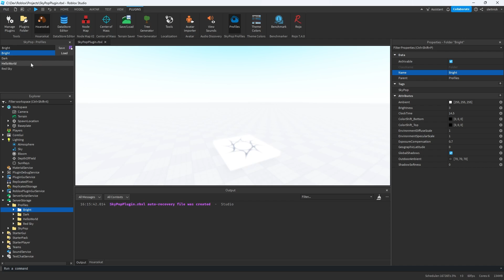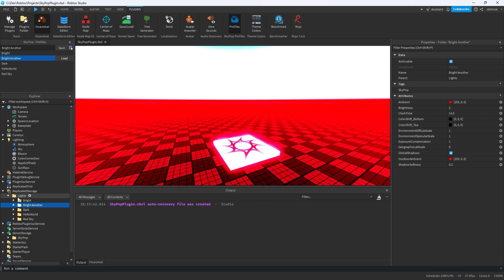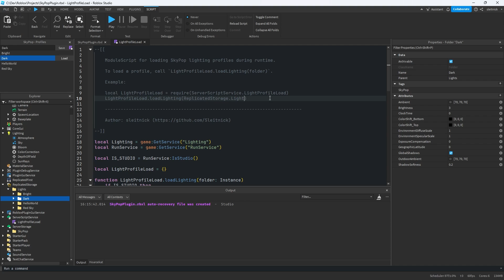SkyPop Tutorial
Quick tutorial on using the SkyPop plugin.

0:00 Intro
0:06 Saving a Profile
0:33 Loading a Profile
0:42 Undo/Redo Support
0:55 Change Save Location
1:28 Inserting ModuleScript
1:54 Using the ModuleScript